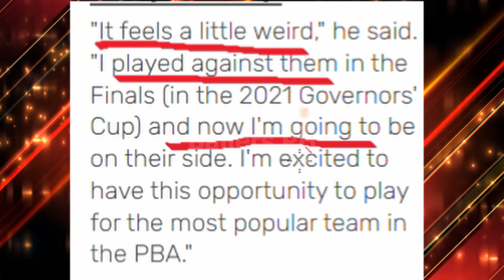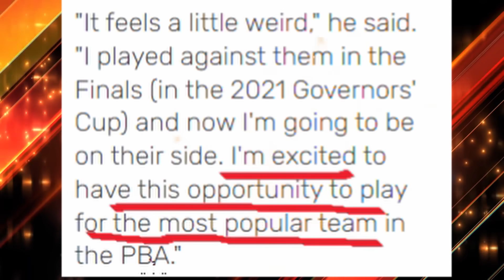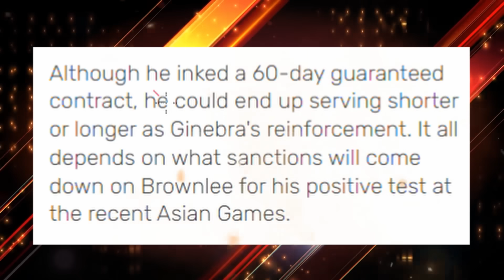BROWNLEE HATOL ILALABAS NA | GINEBRA TONY BISHOP BAKIT GIGIL SA GINEBRA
justin brownlee latest update ilalabas na ang hatol at ginebra tony bishop gigil makalaro sa ginebra